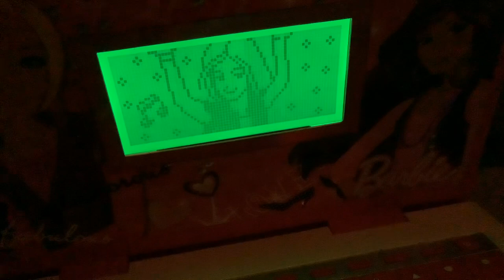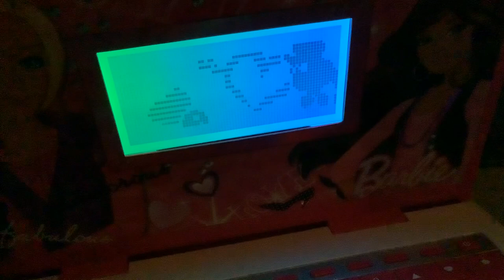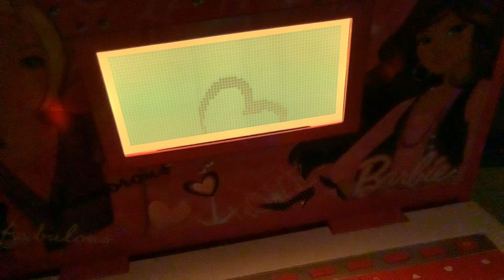The lowest budget Horse On The Bass recording ever, played on a cheap learning laptop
I got this laptop for the stupid things I could do with it, and this is one of them.
Distorted song + janky animations + impulsive filming = pretty much all this laptop is good for. And it even calls you "bestie"... what a joy collecting electronics can be